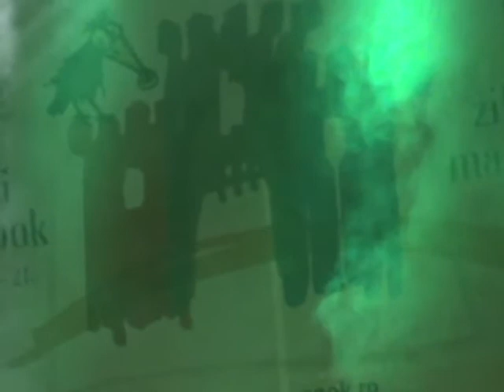Charlie Kolozsvár Főterén